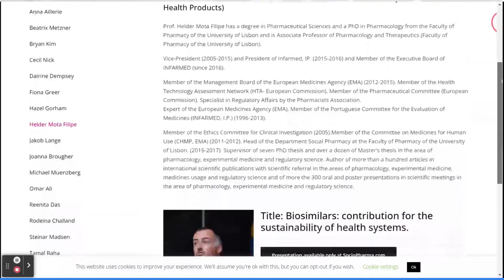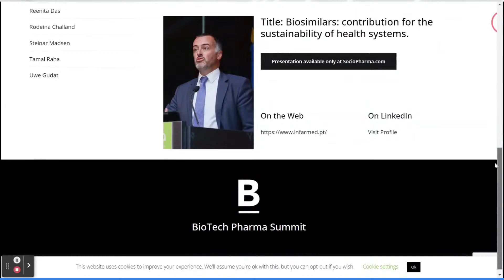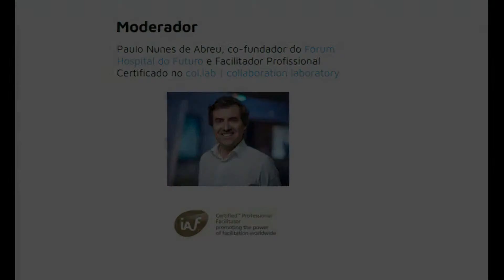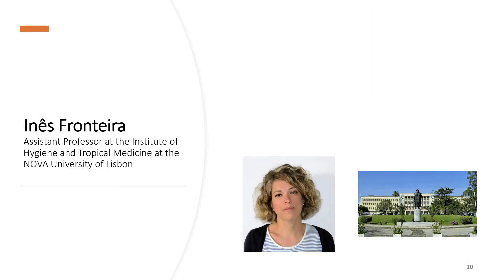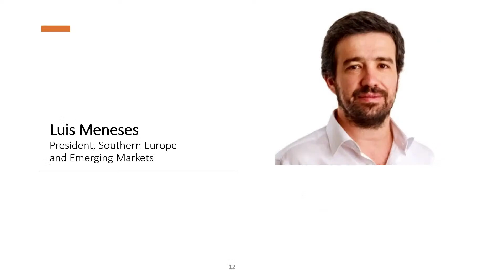SNS de Contas Certas | Entrevista Helder Mota Filipe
SNS de Contas Certas é uma iniciativa conjunta do Fórum Hospital do Futuro, Digital Health Portugal e parceiros que se irá desenrolar ao longo de 2023.

Assista aqui no LinkedIn ou no Facebook (ou no YouTube do Digital Health Portugal) à próxima entrevista com Helder Mota Filipe, Bastonário da Ordem dos Farmacêuticos.